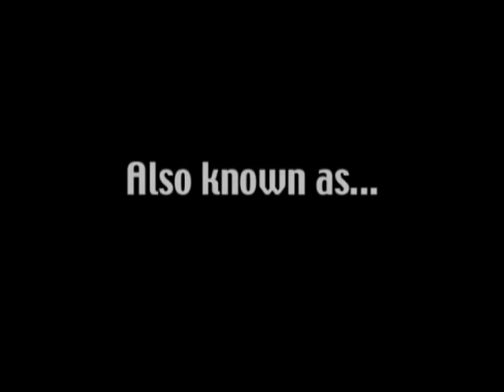The Game of Solitaire documentary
A short doc about the making of The Game of Solitaire.